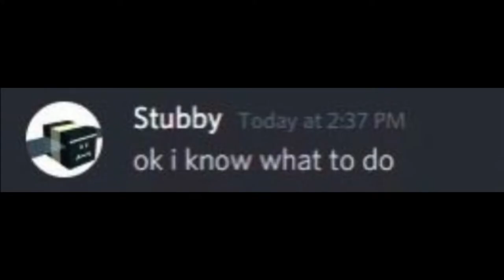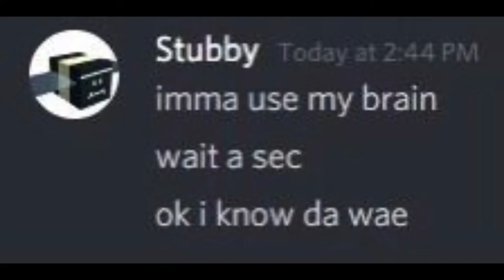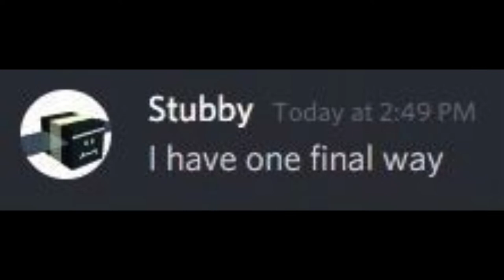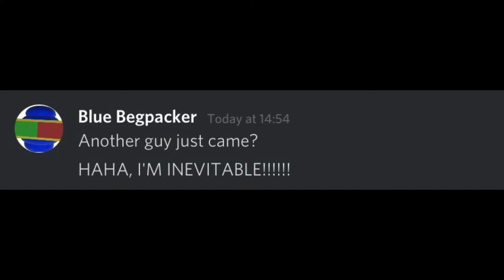How to GET RID of a BLUE BACKPACKER in Bee Swarm Simulator (Re-upload)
Greetings!
Beescord is a new YouTube channel that publishes bss-related discord chat content. We hope to entertain our audience and make their day better. *

Most, if not all of the video and audio files, were made by other creators, not Beescord. We really, really appreciate these creators for their work, so even if they have not requested it, we will credit their names, the names of their video/audio files, and additional links below.
If you are one of the creators, and would not like to have your work displayed in this video, please comment down below and we will remove it as soon as possible.

To all these creators, thank you for making Beescord possible.